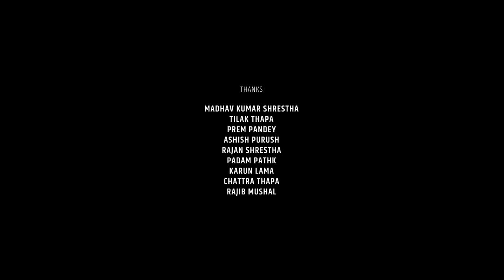Prasad - BlockBuster Nepali Movie 2020 || Bipin Karki, Nischal Basnet, Namrata Shrestha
Prasad - BlockBuster Nepali Movie 2020 || Bipin Karki, Nischal Basnet, Namrata Shrestha || With English Subtitle

A Shuvash Thapa Production
Movie: "Prasad"

►Cast: Bipin Karki, Nischal Basnet, Namrata Shrestha, Basundhara
              Bhusal, Binod Bhattarai, Prakash Gandarba,
              Annapurnaswori Silpakar, Lokmani Sapkota, Rajesh
              Bishura, Bhola Shah, Achut Uprety, Sunisha Bajagain,
              Sashwot Jung Shahi
► Lyric : Ganesh Shahi, B. Pandey
► Singer : Ketan Chettri, Anju Panta, Rupak Dotel
► Music Arranger : Udaya Raj Poudel
► Editor : Lokesh Bajracharya
►Thrill: Himal K.C.
►Art Director: Raju Painter
►Sound Design: Uttam Neupane
►Background Score: Sailesh Shrestha
►Publicity Designer: Sudan Nakarmi
►Motion Graphics/ Colorist: Jeevan Thapa (Multi Matte)
►MUA: Anu/ Kirti / Dikshya
►Production Manager: Manoj Joshi/ Sudip Dhakal
►Custom Designer: Ashish Poudel
►Dress Man : Manoj Pariyar
►Brand Manager: Jiwan Bhattarai Bhai
►Asst. Editor: Nakul
►Co-ordinator: Dinesh Sitaula
►Media Consultant: Bishnu Subedi
►Asst. Editor: Nahakul Khadka
►Equipment/ Post Production: Multi Matte Films & Recording
►Production Designer: Suraj Acharaya
►Finance Head: Salonaa Bajracharya
►Asst. Director: Ganesh Shahi/ Sulav Thapa/ Saawan Sharma
►Chief Assistant Director: Dinesh Bahadur Rawat
►Associate Director: Bikash Subedi
► Writer : Sushil Poudel
► Choreographer : Shiva B.K
► D.O.P : Rajesh Shrestha
► Direction : Dinesh Raut
► Producer : Shuvash Thapa
► Digital Partner : OSR Digital
► Distributor : Ujwal Poudel, Manoj Rathi, Govinda Shahi

 Song : Lai Lai
► Lyric : Ganesh Shahi
► Singer : Ketan Chettri

 Song : Banki Chari
► Singer : Rupak Dotel/ Anju Panta
► Lyric : B.Pandey